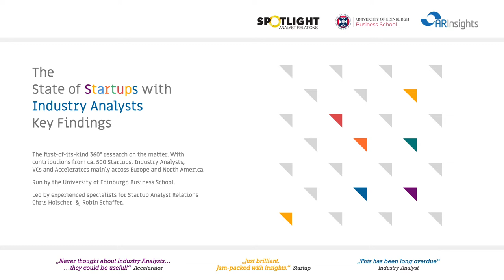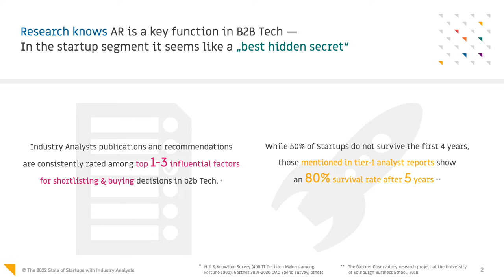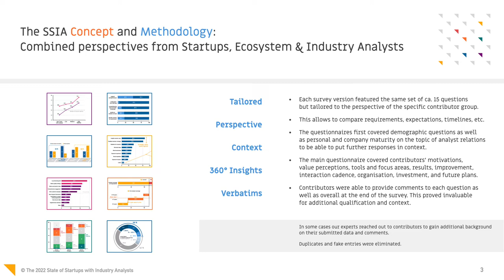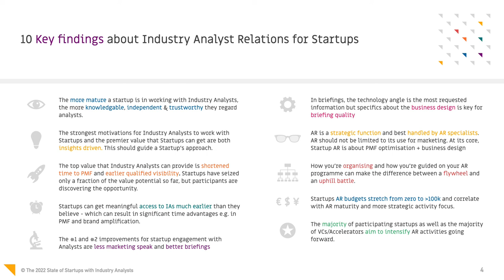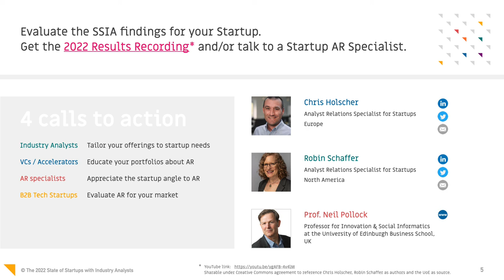2022 SSIA Research Introduction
Introduction to the 2022 State of Startups with Industry Analysts

A research programme done in conjunction with the University of Edinburgh Business School and Industry Analyst Relations Specialists Chris Holscher and Robin Schaffer:

1  -  Best-hidden Secret in B2B Tech
2  -  First-of-its-kind 360° View on Startups and Industry Analysts
3  -  Selection of 10 Findings
4  -  Calls to Action

You can get a lot more information with hard data, detailed findings and expert interpretation what it means from the complete recording

Initiator and Co-Author: Chris Holscher, Specialist for Startup Analyst Relations, Europe

Co-Author: Robin Schaffer, Specialist for Startup Analyst Relations, USA

The University of Edinburgh Business School, Analyst Observatory, UK